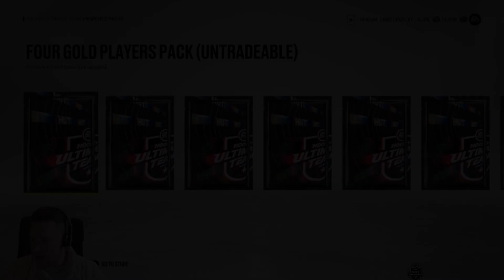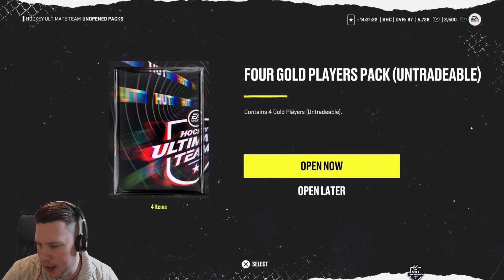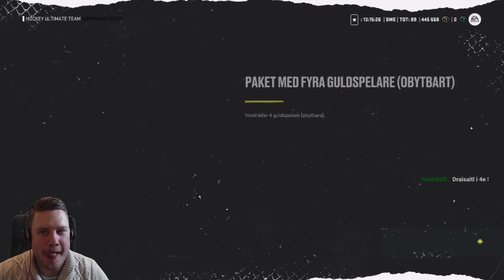ÖPPNAR 45+ AV DETTA BLACKFRIDAY PACKET| MÅSTE GÖRAS! NHL 22 svenska